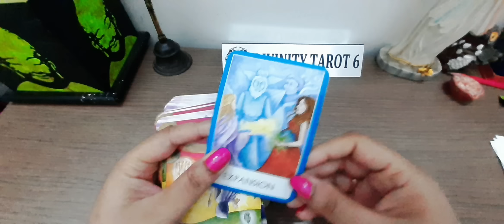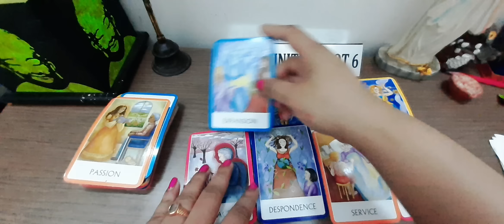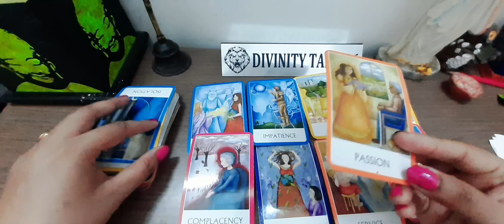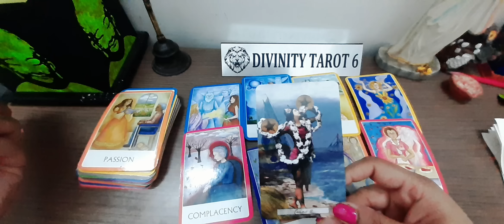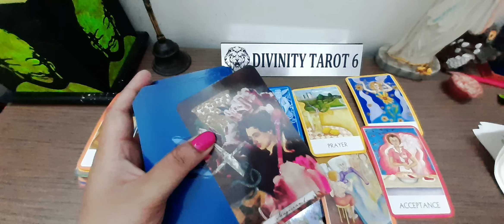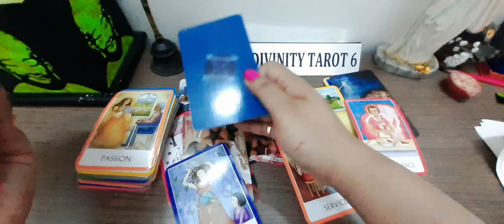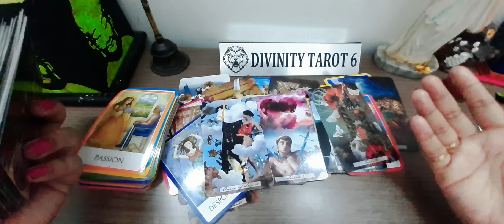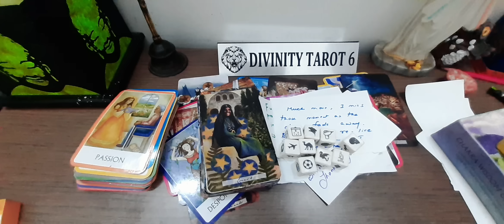👄THEIR INTENSE FEELINGS FOR YOU*His/Her Current feelings